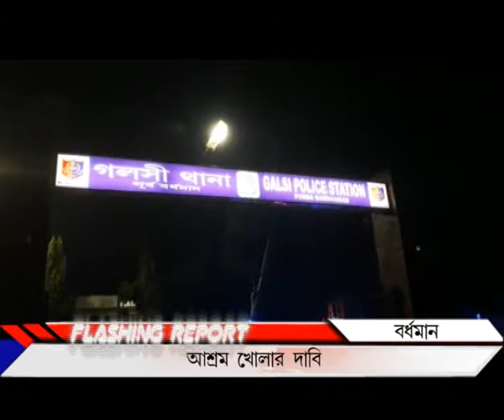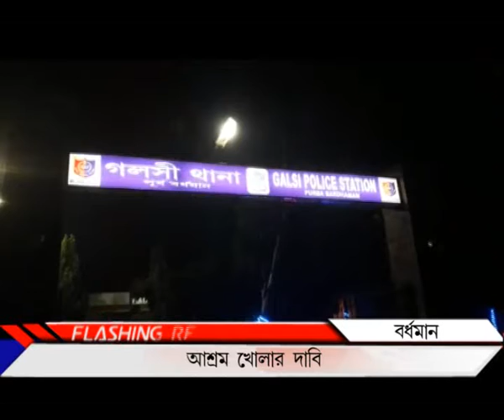Galsi fakir bikhob_Publiic Times